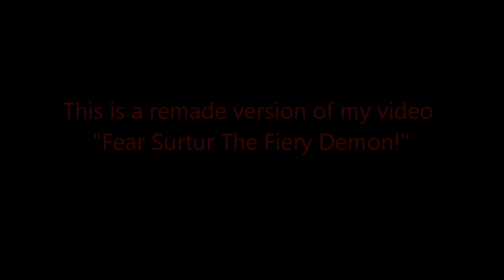Fear Surtur The Fiery Demon!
Here's a description of the images featured here.

Brief History about Surtur-Journey Into Mystery#97
Odin Vs Surtur-Journey Into Mystery#99
Odin,Thor,Balder Vs Surtur and Skagg-Journey Into Mystery#104
Surtur Destroyer Of Asgard-Thor#128
Surtur Vs Hawkeye and Black Knight and Surtur Vs Ymir-Avengers#61

Surtur is one tough S.O.B!

This video is a remake.If your finish watching this, here's part 2